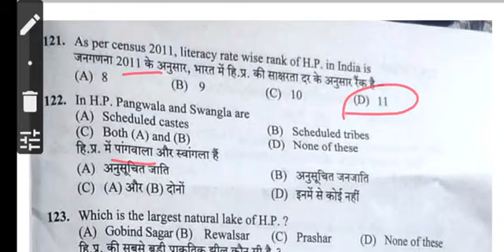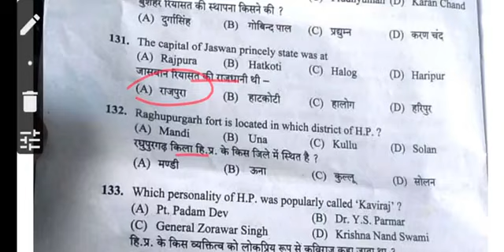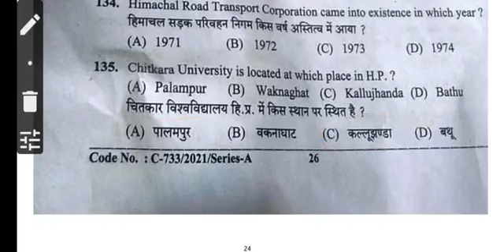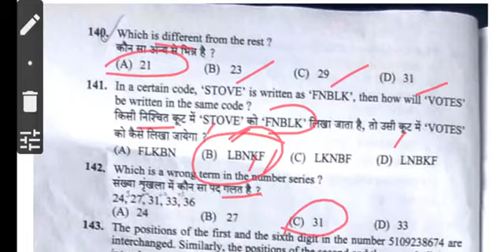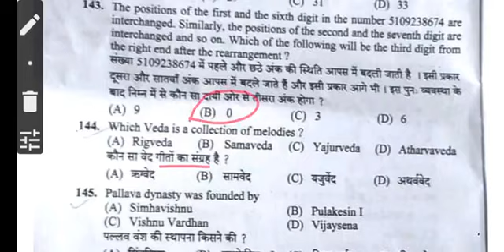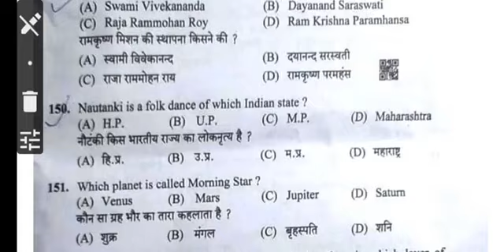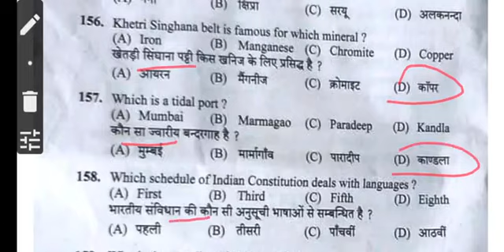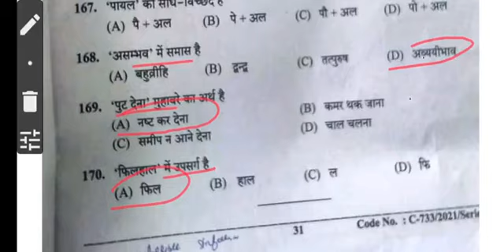HPSSC Hamirpur Staff Nurse post code 892 held on 1 August 2021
Hp Gk
HPSSSB
HPSSC
HPSSC hamirpur
Competitive Exams
Hp tet
Hp police
hp general knowledge questions
hp MCQ
Himachal darpan
Wonderland of Himachal Pradesh

panchayat secretary
panchayat sachiv
panchayat secretary syllabus
self study point
online study point
hp gk for Competitive Exams
most important hp gk questions
hp JOA gk
Himachal GK for Competitive Exams
online study point
self study point
hpsssb junior engineer mechanical important questions
study iq
HPSSC Mechanical
HPSSSB JE mechanical
HPSSC je mechanical
HPSSC junior engineer mechanical
HPSSC je electrical
HPSSC je civil
HPSSSB je civil

junior engineer electrical important questions
HPSSC hamirpur post code 838, 829 and 849
HPSSC staff nurse 892
je electrical 829 and 849
HPSSC je electrical
HPSSSB je electrical
HPSSSB junior engineer electrical
HPSSC junior engineer electrical

HPSSC hamirpur gk for Competitive Exams